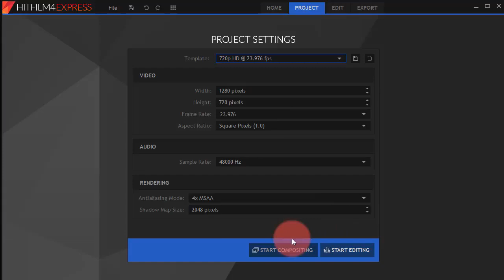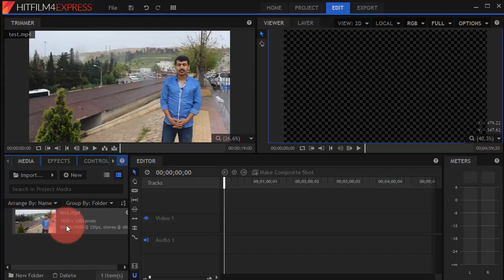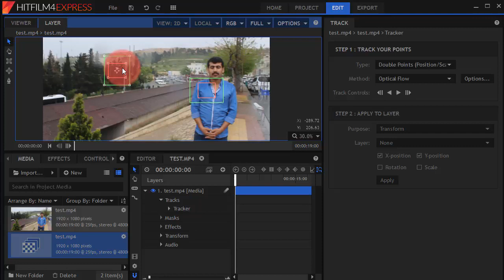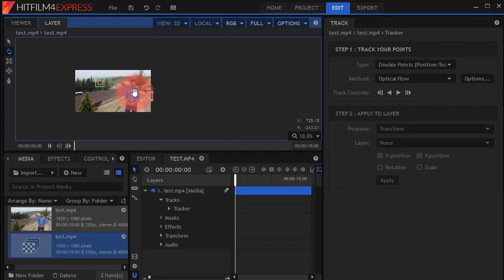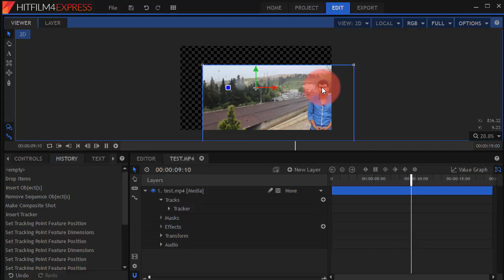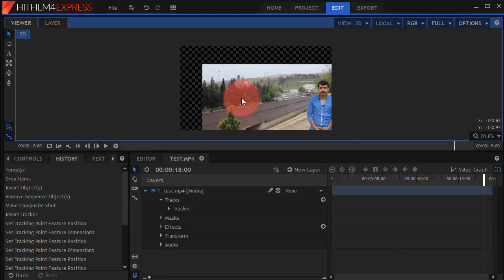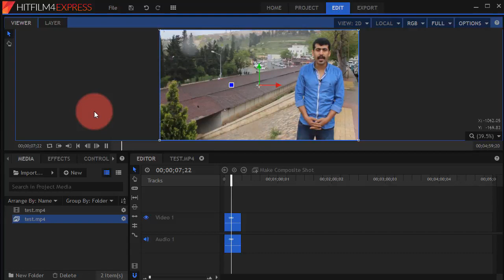Hitfilm Türkçe dersler - Videoda ki Titreşimi Azaltmak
Videodaki Titreşimi Azaltmak - Türkçe Hitfilm dersleri
Bu Hitfilm Türkçe eğitim videosunda ise tripod kullanmadan çektiğiniz ama bol bol titreyen vidolar da ki titremeleri minimum indireceğiz.